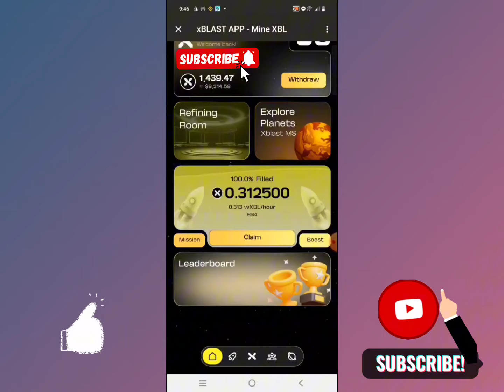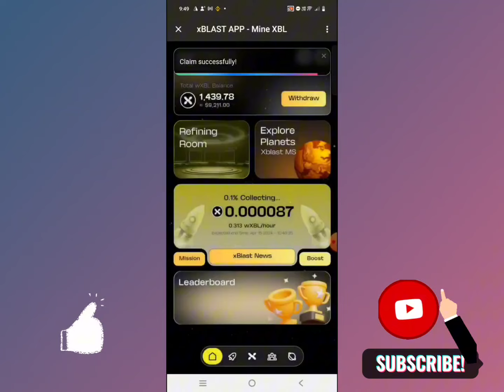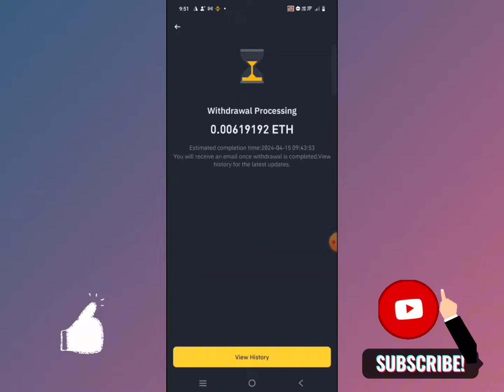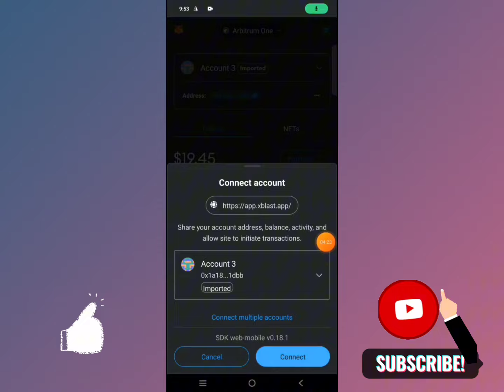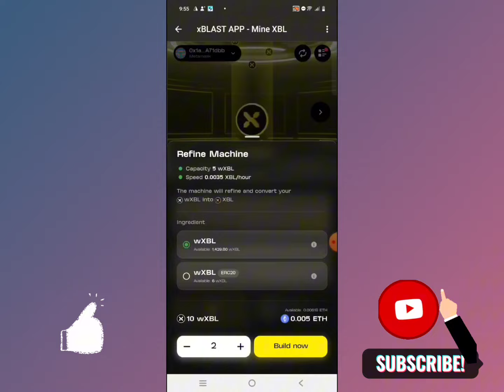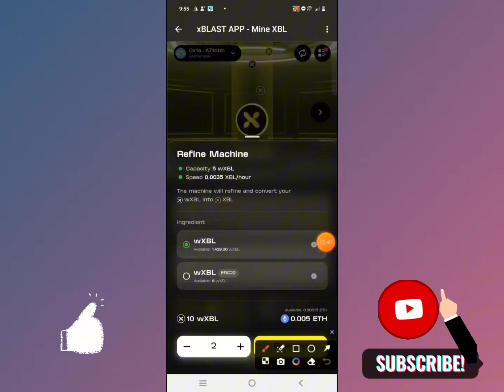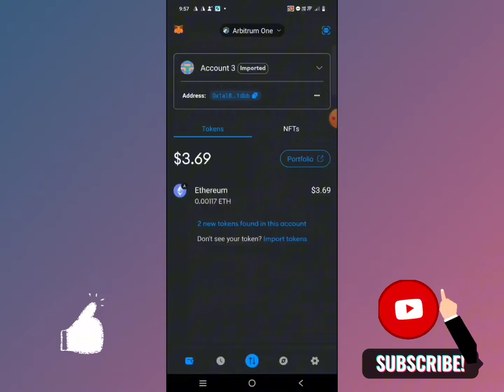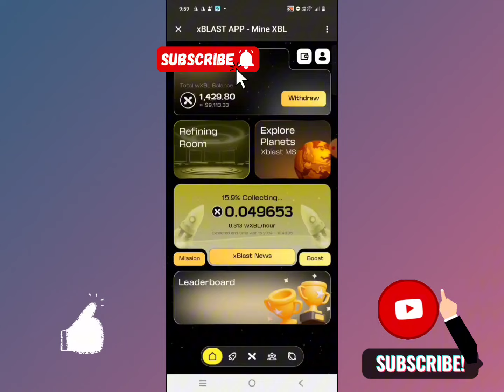X Blast Mining Convert Wxbl To Xbl || Sell Process || How To Sell X Blast On Withdraw Process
Business Telegram: @Musfiq90

Your questions:

Instant withdraw
Trust Wallet Airdrop instan withdrow
Instant Withdrawal

Transcript